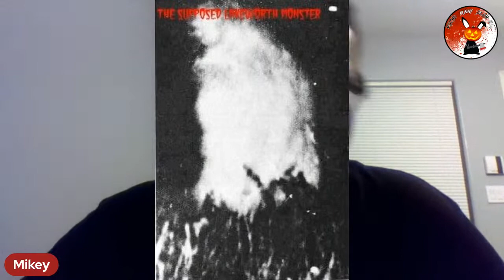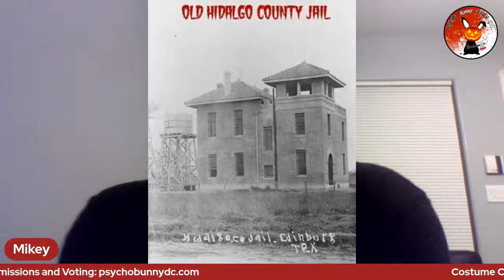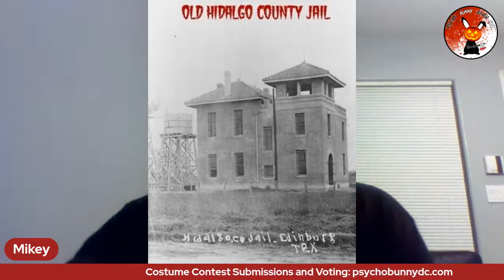[Out of the Ordinary] presents The Warrens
Tonight Mikey is talking about the Warrens. you guys like horror movies, right? Well check this out! Edward and Lorraine Warren were American paranormal investigators and authors associated with prominent cases of alleged hauntings. Edward was a self-taught and self-professed demonologist, author, and lecturer. Lorraine professed to be clairvoyant and a light trance medium who worked closely with her husband. These people directly influenced the horror universe you know and love today. Join Mikey as he talks about this amazing couple and more.